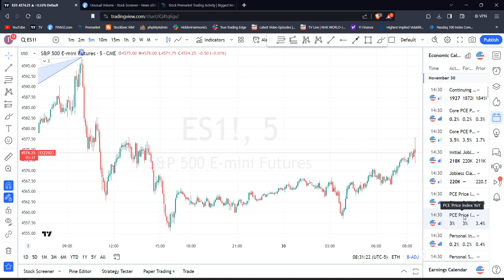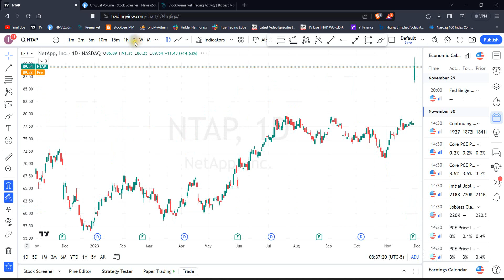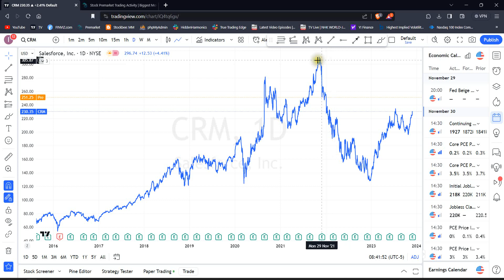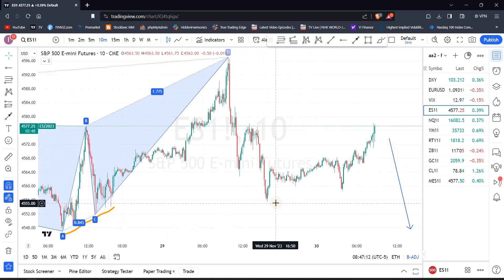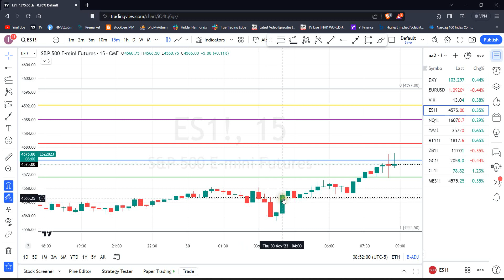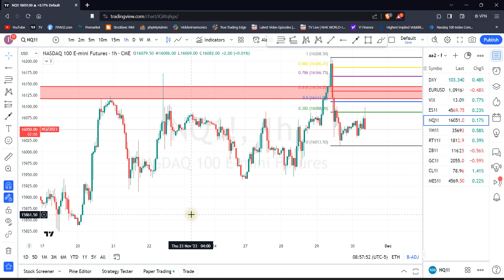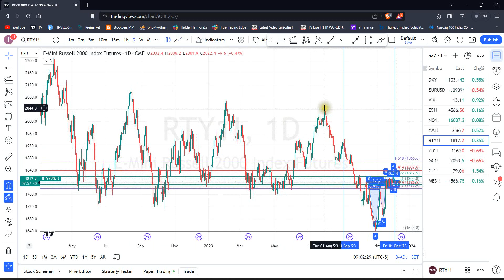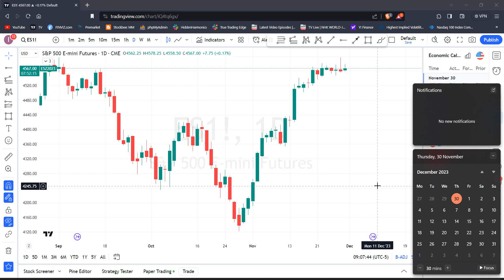Morning meeting futures trading November 30, 2023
Taking it slow. Core PCE was a non-event, numbers in line with expectations. Powell speech tomorrow along with ISM Manu. Daily chart in equities might suggest a swing high forming IF we do not close above yesterday's high and take out today's low (whatever it might be). Personally, I do entertain the idea of the market pushing up for a few days once more but I might be wrong. Will be watching for intraday harmonic patterns today. I do not see any stocks in play.

In these pre-market videos, I look at the bigger picture in equity futures, some stocks in play and the VIX. Also including macro news coming out on that day or the following day(s) which might move the markets. I use the hourly time frame. Looking for structural levels, harmonic patterns, ICT setups, trend line breaks etc. to determine areas of interest. Later, I can use smaller time frames to enter a trade with small defined risk and maximum number of contracts that this risk allows me to.